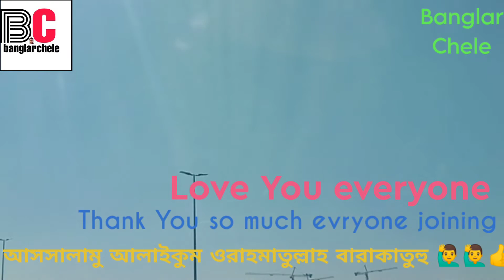welcome to United Arab Emirates beautiful country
আসসালামু আলাইকুম রাহমাতুল্লাহ বারকাতু সম্মানিত ভাই ও বোনেরা সবাই কেমন আছেন সবার সুস্বাস্থ্য কামনা করি সব সময় সবাই ভালো থাকবেন সুস্থ থাকবেন আমার জন্য দোয়া করবেন আমিও সবসময় আপনাদের জন্য  দোয়া করি হাতে হাত রেখে আগামী দিনগুলি পাড়ি দেই কঠিন রাস্তাটা সহজ করে নেই